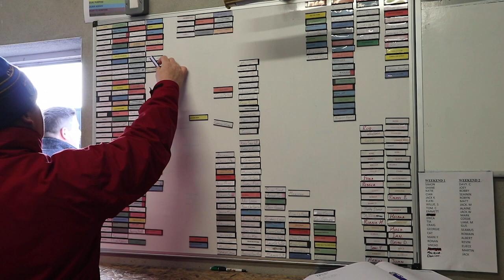Behind The Scenes at Gordon Elliott's Cullentra House Stables